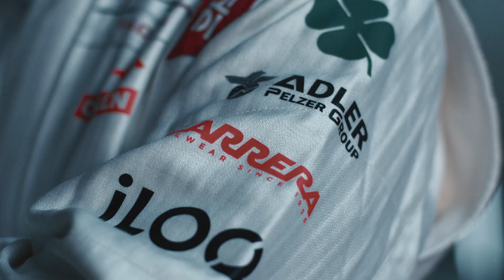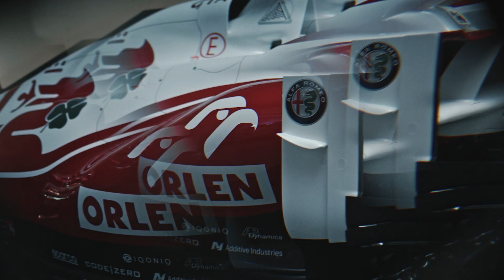Zobaczcie nowy bolid Alfa Romeo Racing ORLEN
Z Warszawie odbyła się prezentacja Alfa Romeo Racing ORLEN. Zobaczcie nowy bolid, którym będzie miał okazję jeździć Robert Kubica!

Wspierający: Bartosz Wąskowski, Szymon Konopka, Andrzej Okuniewicz, Archetype555